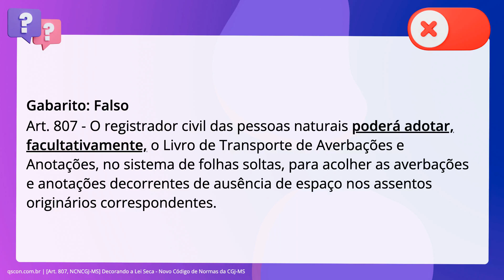QScon Direito: [Art. 807, NCNCGJ-MS] Decorando a Lei Seca - Novo Código de Normas da CGJ-MS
Art. 807, NCNCGJMS | Decorando a Lei Seca Novo Código de Normas da CGJMS

O registrador civil das pessoas naturais deverá adotar o Livro de Transporte de. Averbações e Anotações, no sistema de folhas soltas, para acolher as averbações. e anotações decorrentes de ausência de espaço nos assentos originários. correspondentes.

Gabarito: Falso